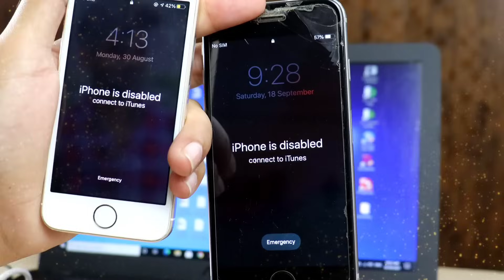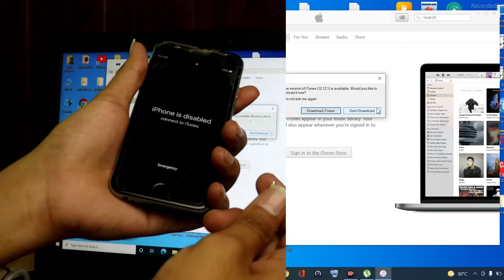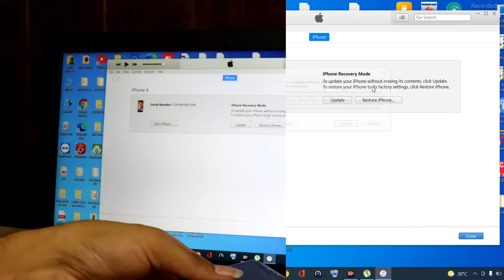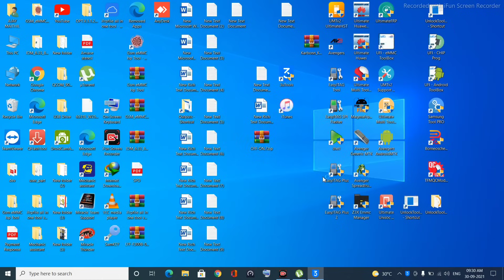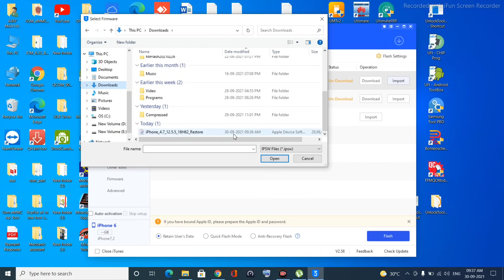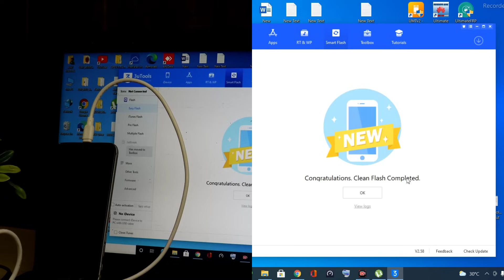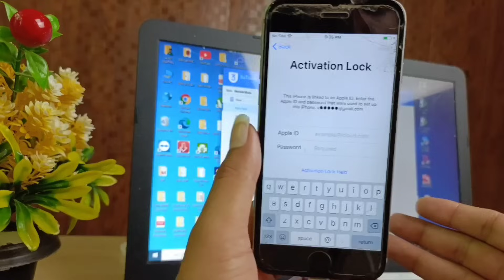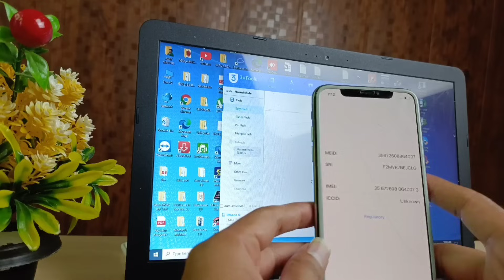iPhone is disabled connect to iTunes FIX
4uKey iPhone is Disabled Connect to iTunes Fix.
Easily unlock iPhone/iPad/iPod without passcode, Touch ID/Face ID via 4uKey

Great Indian sale
Get 10% Instant Discount*
The Maximum savings are Rs. 12,750 for Credit cards and Credit EMI and Rs. 2,000 for Debit Cards and Debit EMI.

Mi Micro USB Cable

boAt Micro USB 3A Fast Charging & 480mbps Data

Lenovo IdeaPad Slim 3 AMD Ryzen 3 3250U 15.6"

Lenovo V15 Intel Core i3 11th Gen 15.6"

Lenovo™ 300 FHD Webcam

Mobile Phone Holder Ipad & Tablet Holder with 360 Degree Rotation

JBL Commercial CSLM20B Microphone with Battery

Maono AU-A03 Condenser Microphone Kit Podcast Mic